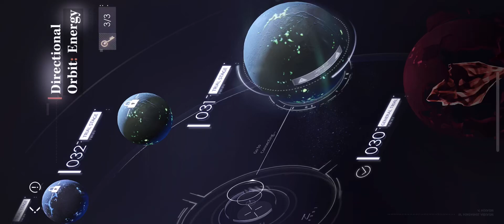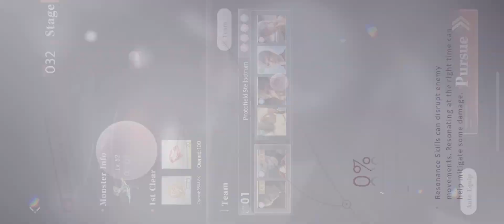Deepspace Trial Orbit Energy 31-32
Alrighty, struggling at this point so. I probably have to take the time to level up memories for a bit.